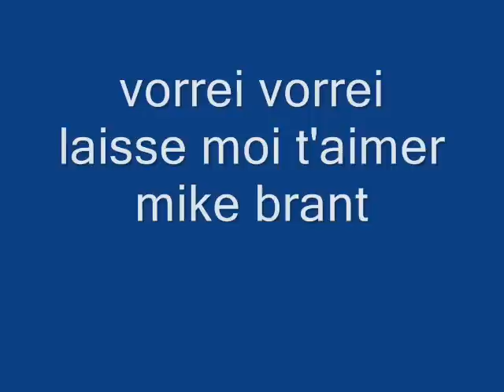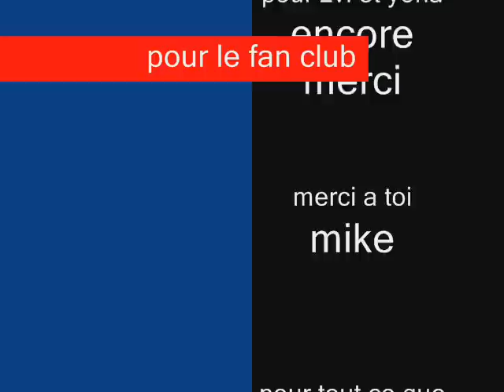vorrei vorrei laisse moi t'aimer en italien mike brant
superbe interpretation de laisse moi t'aimer de mike brant par mike brant en italien